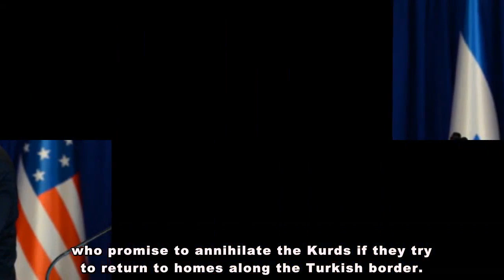Where Trump's and Bibi's Interests Clash